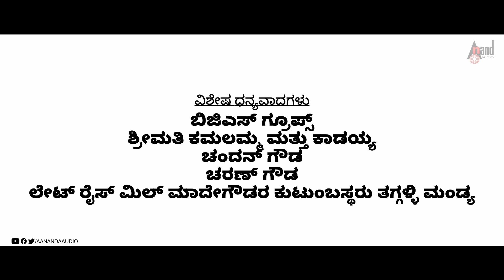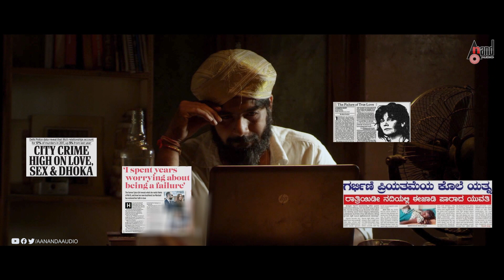Register Aagidya - Kannada HD Short Film | Manish Raghavendra | Chethan Gowda MK | Anand Audio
Watch Full HD Short Film Register Aagidya Exclusive Only On Anand Audio Kannada Youtube Channel..!!!
♪ Banner: Sri Guru Raghavendra Swamy Prasanna
♪ Short Film: Register Aagidya
♪ Producer: Chethan Gowda MK
♪ Diector: Manish Raghavendra
♪ Lyrics: Abhay Ganesh / ♪ Singer: Omkar
♪ Artist: Deepu Vijay, Pavani Raju, Bhamini Nagraj, Nagraj
♪ Record Label: PACE DIGITAL MUSIC
♪ You can also Download Anand Audio App
Operator Codes
To Set "Sagaradashte Preethiside" as Your Caller Tune!!!
Operator Codes
To Set "Preyasiye O Preyasiye" as Your Caller Tune!!!